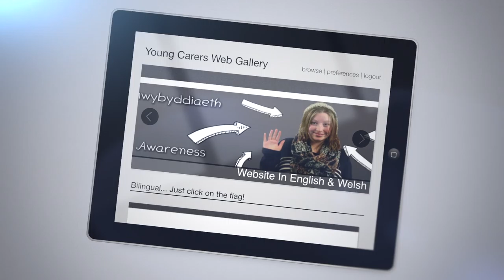Young carers toolkit advert